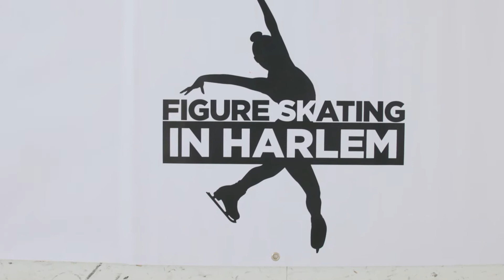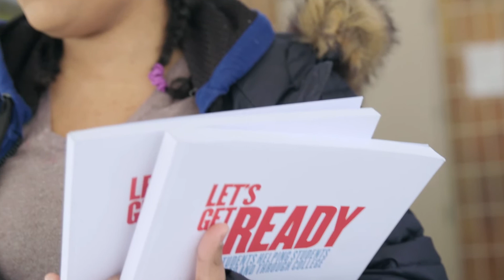Let's Get Ready + Figure Skating in Harlem: Lia's Story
Let’s Get Ready and Figure Skating in Harlem have formed an unexpected collaboration that inspires girls-- like Lia Castillo-- from low-income circumstances to broaden their ideas of what they can achieve. Through participation in a structured, creative sport and peer-to-peer mentorship, this partnership teaches confidence and provides the direction needed to channel their talents into college admission and success.

Composer: Matt Beilis, Score A Score